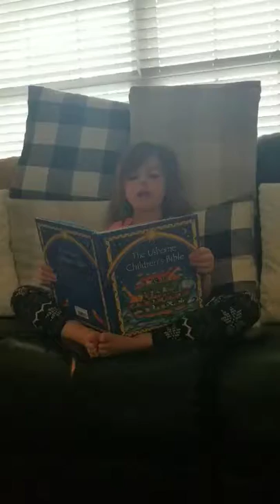Bible lesson from Natalie!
Your daily dose of Bible study during the Corona virus quarantine.